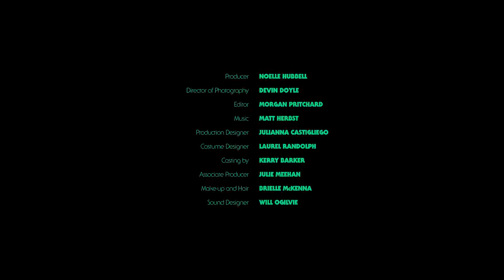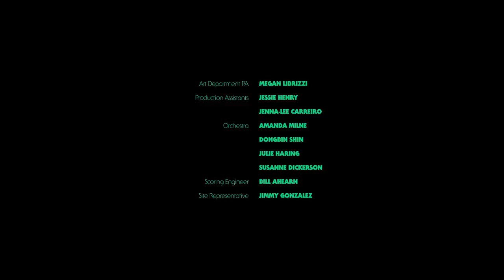Huluween Film Fest: The Gillymuck | Now Streaming | Hulu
On a camping trip, a troop leader tells her scouts about the legend of the Gillymuck, a mysterious creature who lives in the woods. But it’s just a silly campfire story... right?

ABOUT HULUWEEN FILM FEST
Hulu’s hosting our first ever Film Fest competition with 8 up-and-coming filmmakers making spooky shorts that you can watch right here! The short with the most views as well as a vote from a surprise celebrity judge will win 10k and will be featured on all Hulu social media on October 31st. Watch if you dare!